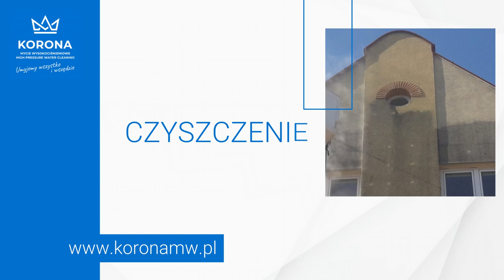Mycie kostki brukowej, dachów, elewacji i posadzek Korona Tomasz Dąbrowski Białystok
MycieKostkiBrukowej, dachów, elewacji i innych powierzchni to usługi, jakie oferuje firma Korona. Wykonujemy usługi czyszczenia myjką wysokociśnieniową. Nasza siedziba znajduje się w Białymstoku, w województwie podlaskim, a działalność należy do Tomasza Dąbrowskiego.

Jesteśmy w stanie usunąć zabrudzenia i osady z powierzchni betonowych, drewnianych, metalowych, malowanych i nie tylko, bez uszkadzania ich. Pozbywamy się plam oleju z kostki brukowej, zacieków na elewacji oraz osadów na dachach. Możemy też usunąć farby, wyczyścić ogrodzenia i nie tylko. Wykonujemy też prace czyszczące na wysokościach, używając do tego własnego podnośnika koszowego.

Zapraszamy do skorzystania z oferty firmy Korona z Białegostoku.

MycieElewacji MycieDachów MyciePolbruku MycieTarasów MycieHalPrzemysłowych CzyszczenieRynien MycieElewacjiSzklanych MycieMagazynów CzyszczenieTarasów MycieKostkiBrukowej, dachów, elewacji i innych powierzchni to usługi, jakie oferuje firma Korona. Wykonujemy usługi czyszczenia myjką wysokociśnieniową. Nasza siedziba znajduje się w Białymstoku, w województwie podlaskim, a działalność należy do Tomasza Dąbrowskiego.